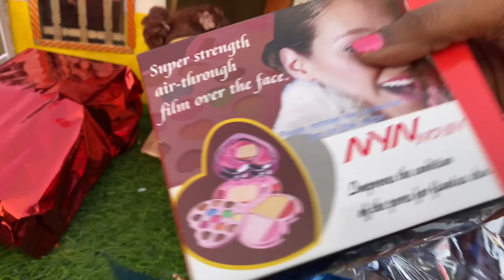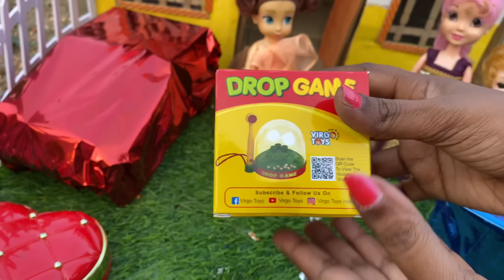மண்வாசனை Episode 323 | slime-ல என்னென்ன கலக்கலாம் | Classic Mini Food | Manvasanai | Naughty Roja